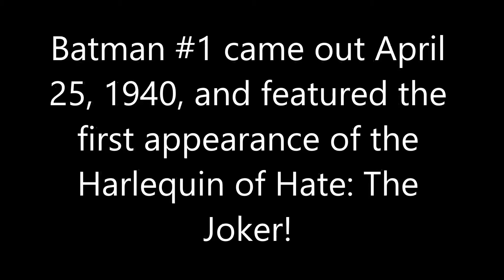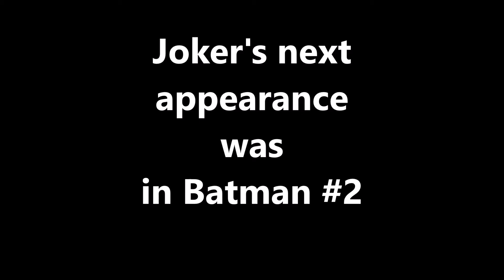Batman #1: Video Review 1st Joker Appearance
The Joker first appeared in two stories in Batman #1 in April, 1940. We review those first Joker stories for you, and we take a look (in this  video review AND in our online article-see link below) at some of the artwork by Bob Kane and the writing of Bill Finger, the co-creators of Batman, Robin, Joker, and many more.

As we all know, the Joker is perhaps the most iconic and well-known supervillain in the DC Comics Universe, and perhaps in all of comics. This Harlequin of Hate first appeared in Batman #1, published on April 25, 1940. At this time, America was still in the throes of the Great Depression, and over a year and a half away from entry into World War Two. Batman had first appeared in Detective Comics #27, published in 1939, and had quickly gained fame and recognition. By the Spring of 1940, DC Comics (then called National), decided to give him his own title, while also continuing his star turn in Detective Comics.